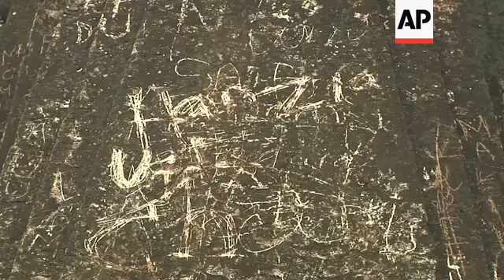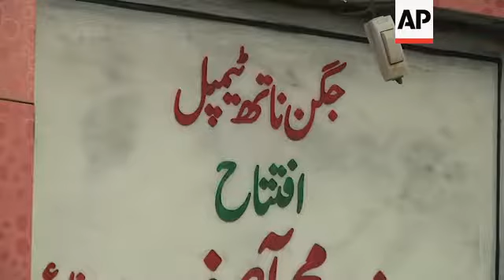Pakistan temple reopened after 72 years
(5 Aug 2019) Pakistani authorities have reopened an ancient temple for the country's tiny Hindu community in the industrial city of Sialkot despite increasing tensions with neighboring India over Kashmir.
The 1,000-year-old temple was closed for worship shortly after the creation of Muslim-majority Pakistan in 1947.
Monday's reopening of the temple coincided with New Delhi's decision to revoke the special status of Muslim-majority Kashmir, triggering tension between Pakistan and India.
Sialkot city shares a border with Kashmir.
Pakistan rejected the Indian move to change the status of Kashmir, which is divided between the two countries and claimed by both.
Only a few jubilant Hindus turned up to worship at the Shawala Teja Singh temple after it was reopened.